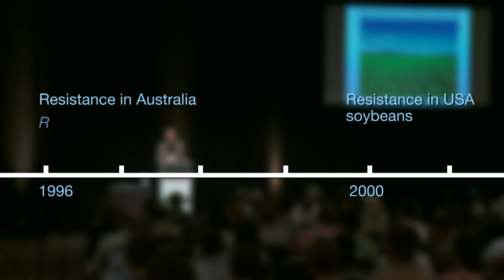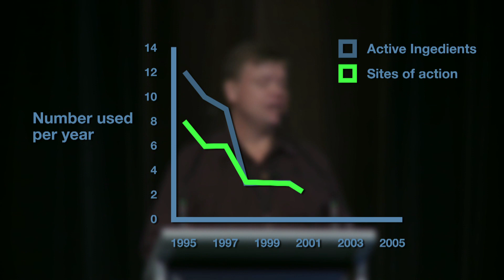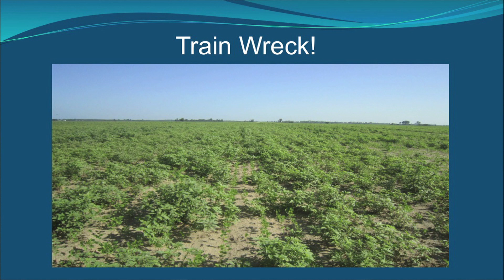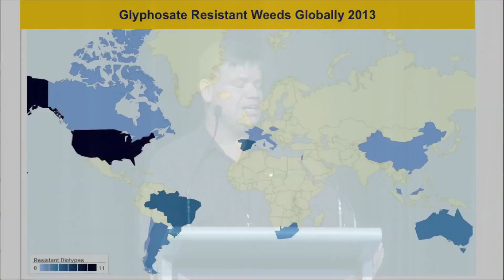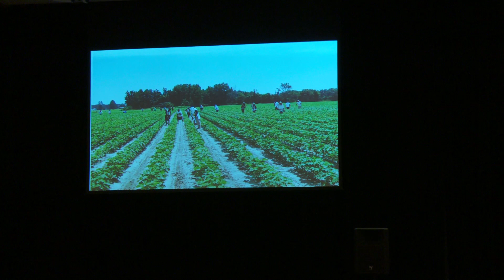GCTV10: Supplement - The Glyphosate story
Special report from the Global Herbicide Resistance Challenge held in Perth Western Australia in February 2013.